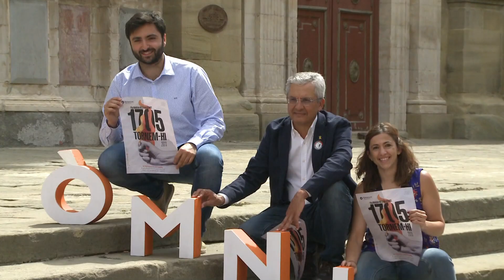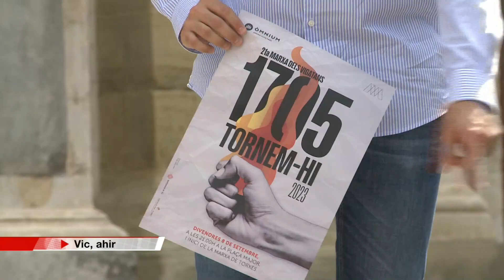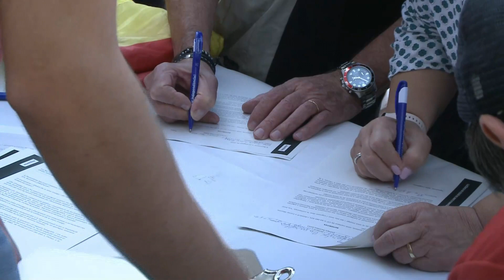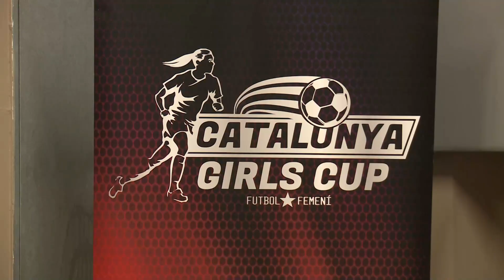El 9 Informatiu (30-8-23)